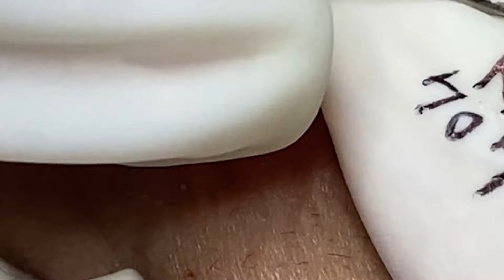𝐁𝐞𝐚𝐮𝐭𝐲 𝐅𝐨𝐫 𝐄𝐯𝐞𝐫𝐲𝐨𝐧𝐞 𝐈𝐬 𝐖𝐡𝐚𝐭 𝐈 𝐋𝐢𝐤𝐞 | 4870